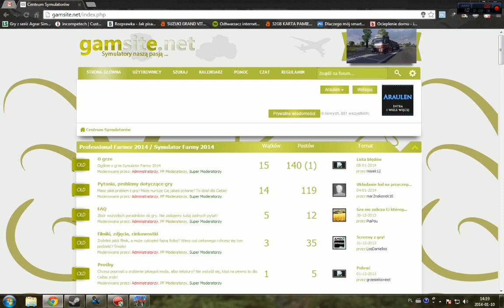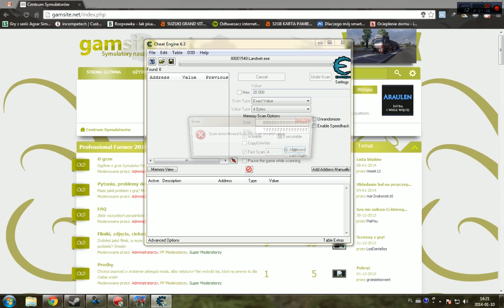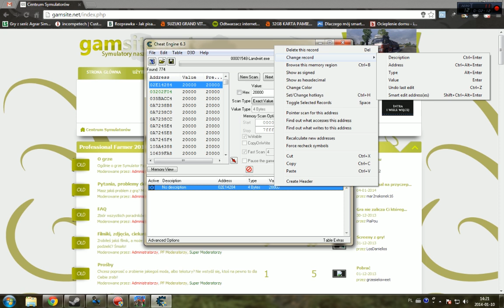Poradnik: Symulator Farmy 2014 #2 - Zmiana stanu konta!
Witajcie!

Wielu z Was prosiło mnie o poradnik, jak zmienić saldo konta w grze.
Oto i on!